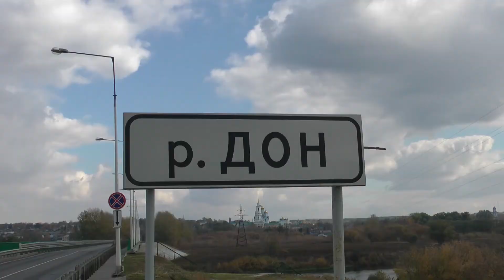Задонский Монастырь нашими глазами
Небольшой кусочек фильма из прошлых поездок